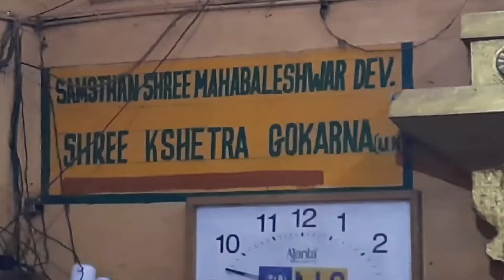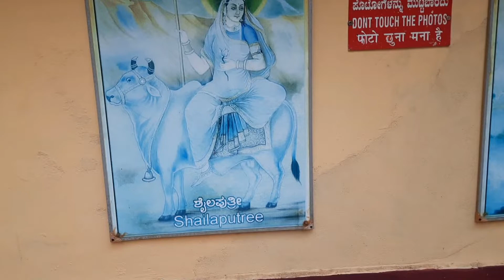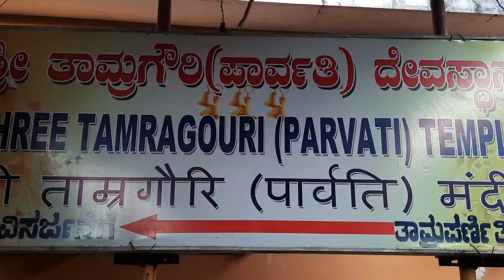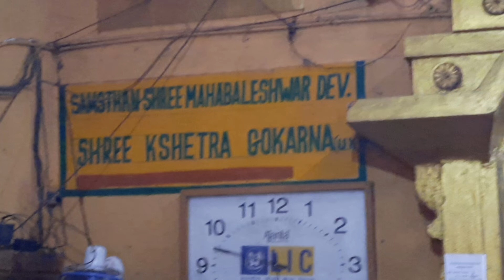Gokarna, Mahadev dham, 24.01.2022, part 1